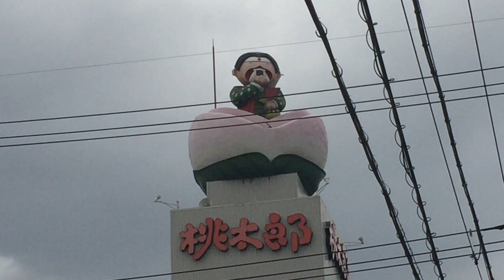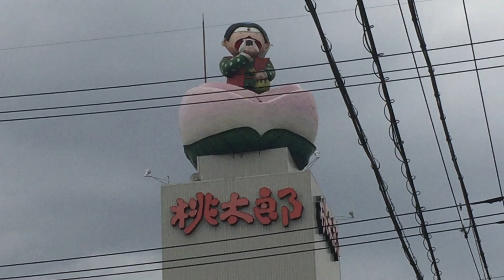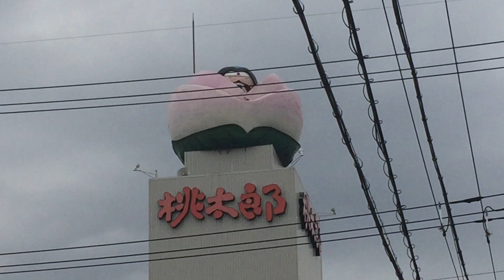おにぎりの桃太郎 からくり時計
三重県四日市市のおにぎり販売店に設置されています。桃が開き、おにぎりを食べる桃太郎が登場する仕掛けです。1988年設置・メーカー不明